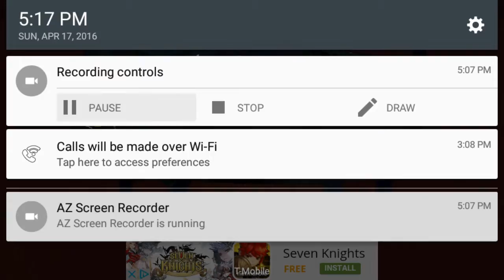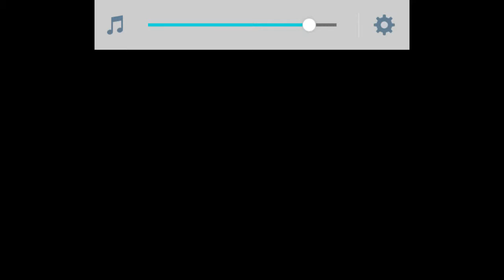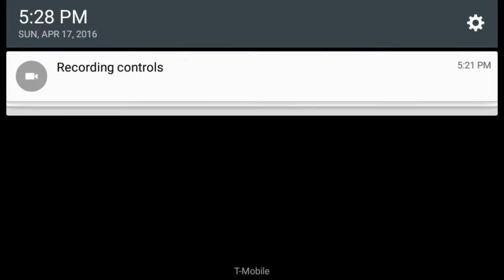A Cat That Sees | its so spoopy